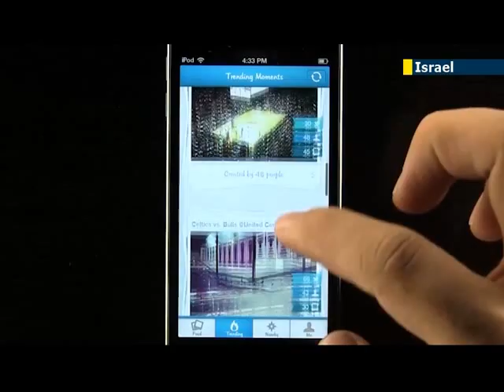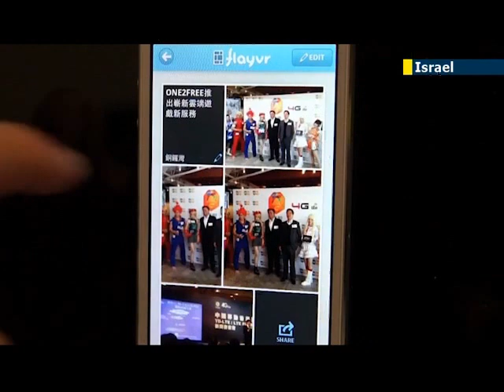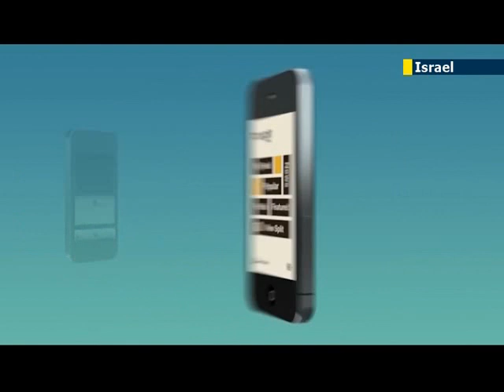Israel Leads Global Photo Apps Market: Meet the innovative Israelis behind country's apps advantage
There are almost 13-thousand photo apps on iTunes and Google-Play, however if you look closely out of the top-ten almost all of them originated from Israel. So how come Israeli's have captured that throne too... have Israeli's become the new Japanese or is it just a technological thing. We went to find out with some of the developers of those apps.